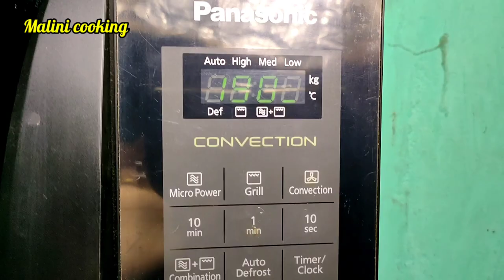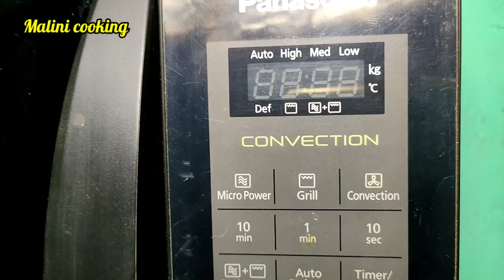malinicooking पिझ्झा घरी कसा बनवायचा | how to make pizza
साहित्य
 मैदा 1कप
 बेकिंग पावडर 1सपाट चमचा
 खायचा सोडा 1/2 चमचा
 मिठ 1/2चमचा
 दही4चमचे
 तेल
 पाणी
टोमॅटो केचप
आरोग्यनो
चिलि पेक
चिझ
ढोबळी मिरची
कांदा
टोमॅटो